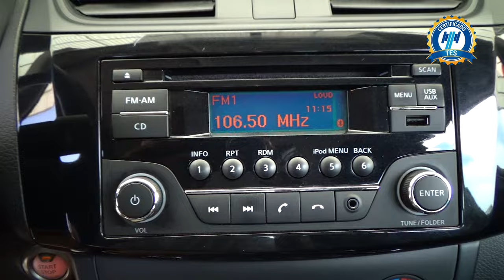Nissan / Sentra / 2019 - 22719